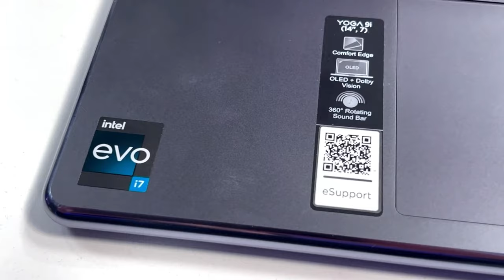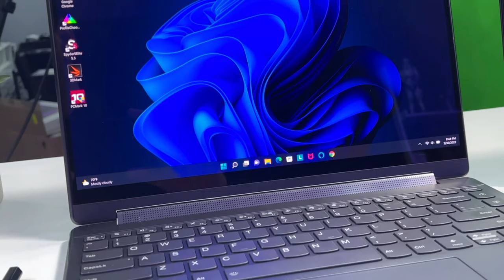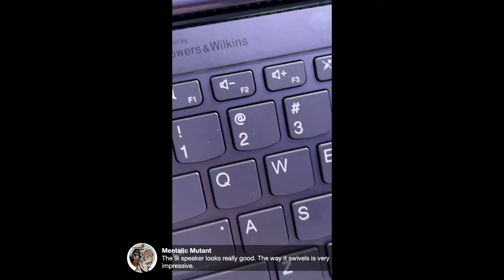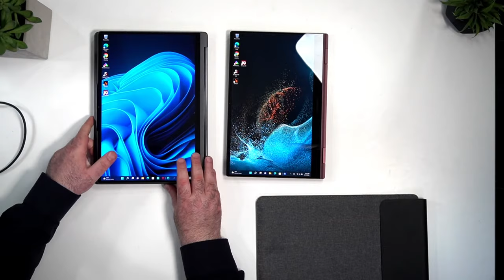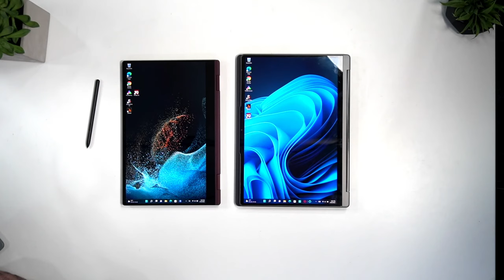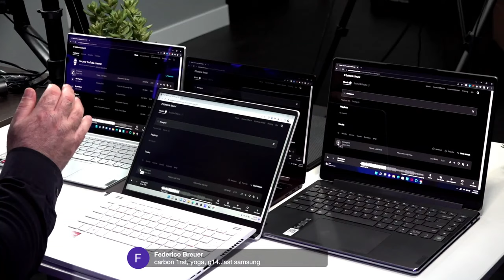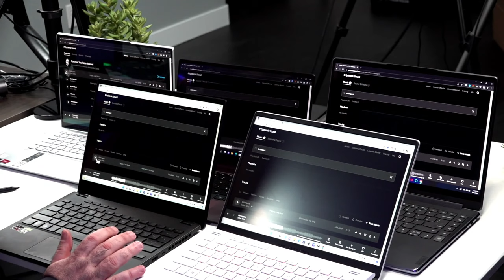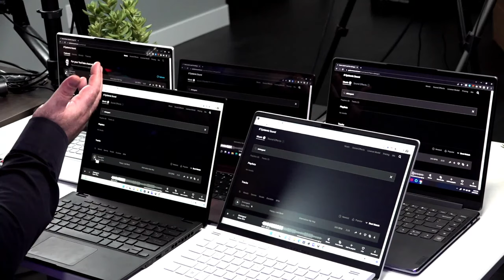Lenovo Yoga 9i 14 (2022) | Samsung Galaxy Book2 Pro 360: Live in the Studio